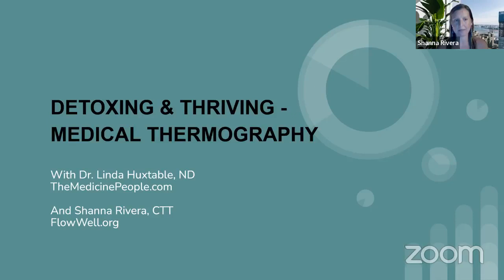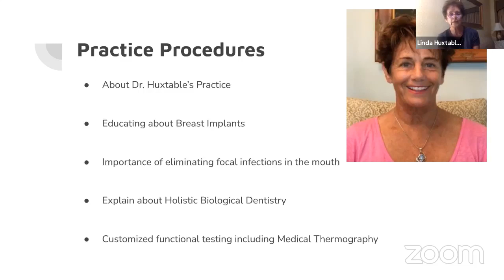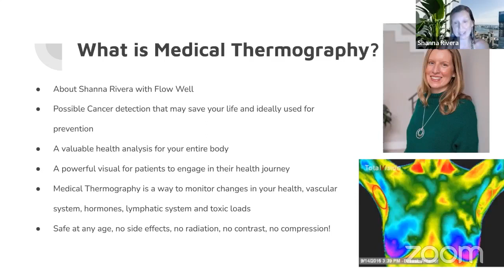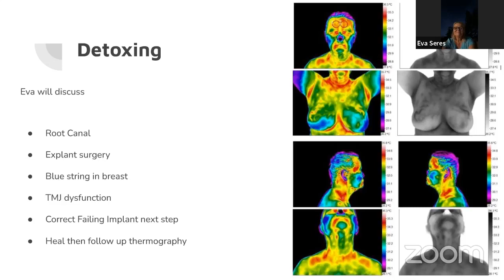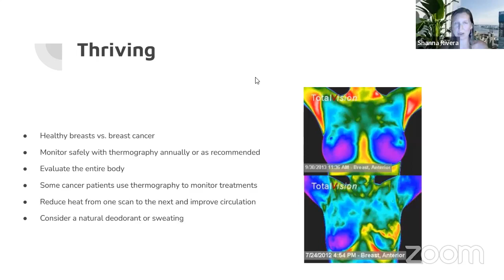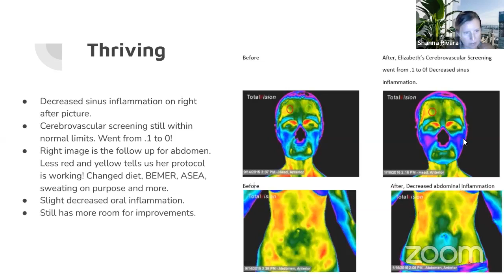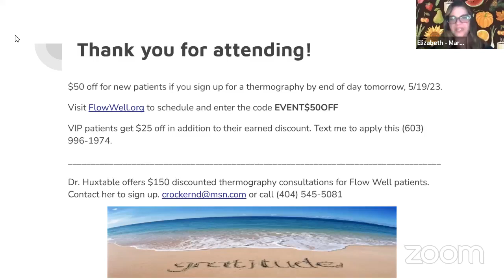DETOXING & THRIVING - MEDICAL THERMOGRAPHY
Recorded: 5-18-23
with Shanna Rivera, CTT and Linda Huxtable, ND
Have you received a Medical Thermography screening for optimal health? Our webinar will encourage women to put themselves first for Women’s Health Awareness month! We will focus on why it's so important to analyze your health with Medical Thermography, an excellent health screening tool.